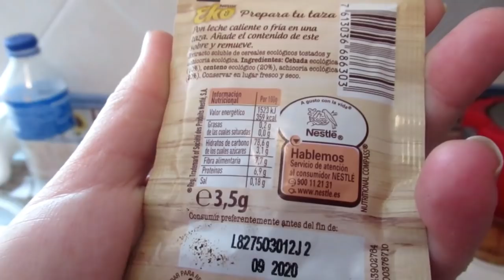VLOG: Паркуются как хотят. БЕСЯТ .Шум прибоя. Пицца воскресная ИСПАНИЯ Юг